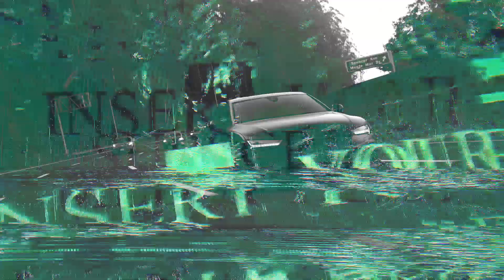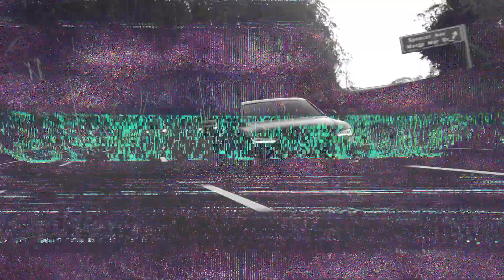フリートラック / フリービート / フリースタイルビート / GaryuMusic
🔈他のビートについては私のプレイリストをチェックしてください:

　登録者1000人でダウンロード可能！

✏️ 📲リース、独占権、無料ダウンロードについて質問がある場合は、Instagramにメッセージを送ってください。

キー: Cm
BPM: 130

0:00 イントロ
1:03 フック
1:48 プレフック
2:32 フック
3:02 プレフック
3:46 エンディング

🎧無料で使えるトラックを作りました、お気軽にご利用ください。
トラックを使用してアップロードする場合は、使用した曲のリンク、URLを記載してください。
トラックを使用して配布する場合は、コンテンツIDを登録しないでください。

 タグ(無視):

フリートラック、フリービート、フリースタイルビート、フリーミュージック